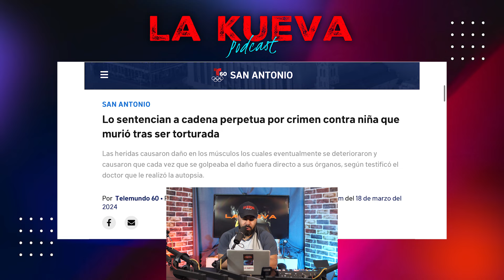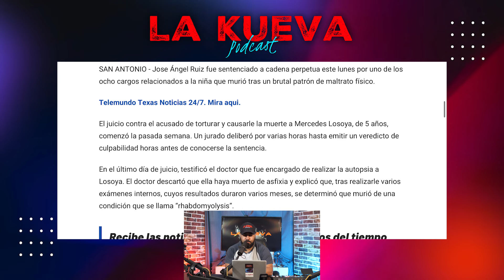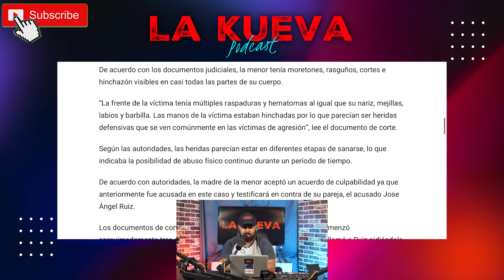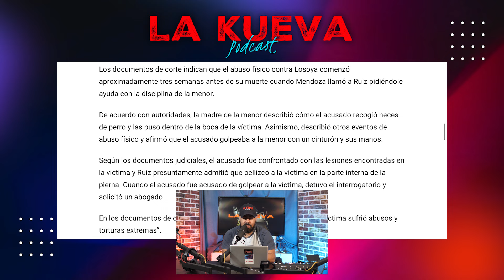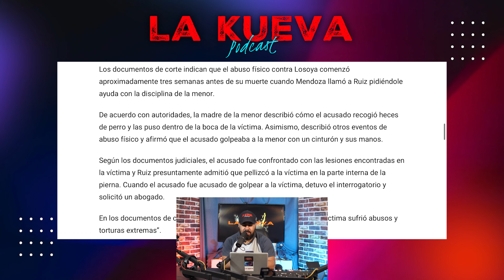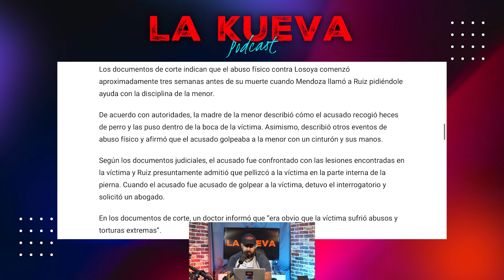MADRE PERMITIÓ QUE SU NOVIO LE HICIERA ESTO A SU HIJA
Este terrible caso es una historia que le rompe el alma a cualquier persona y más a los que tenemos hijos, ver cómo hay personas con tanta maldad en su corazón especialmente la madre de esta pobre niña que perdió su vida. ￼horrorstory